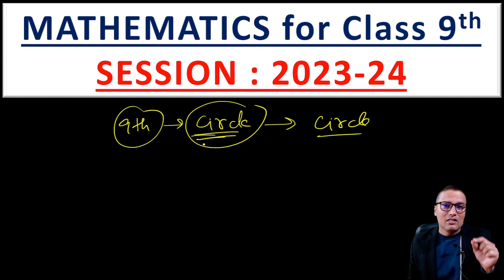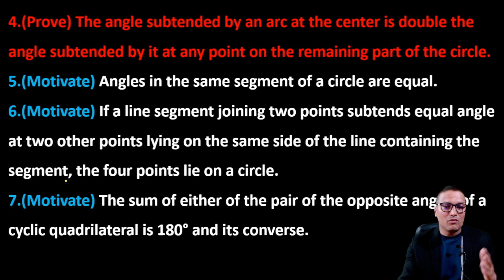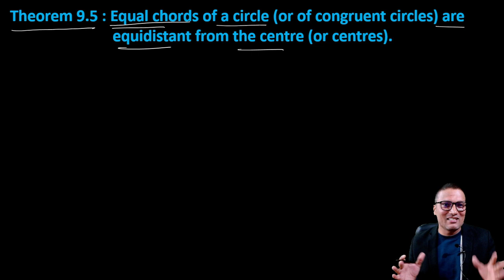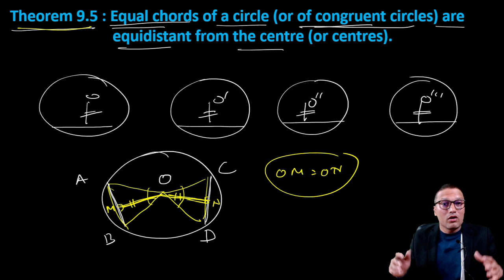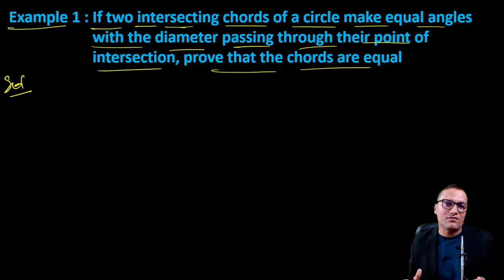9th Class | CIRCLE | Exercise - 9.2 ki Important Example | New NCERT | CBSE